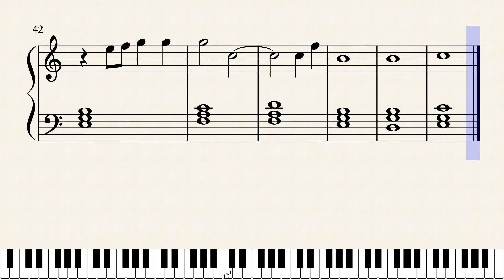【楽譜】(初級）サウンドオブミュージック